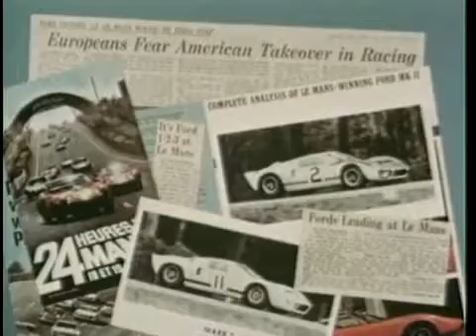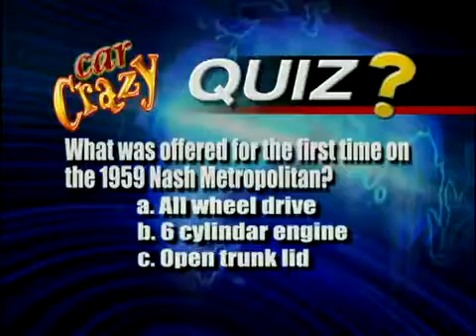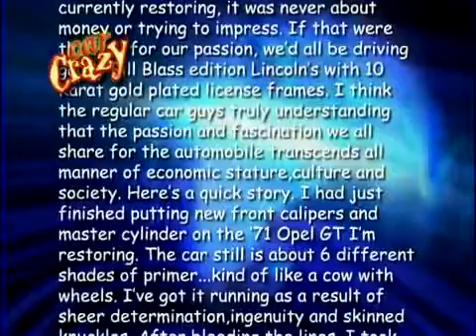The Ford GT.Part 1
Of all the Retro cars being brought out by the car makers today, none is more exciting than the new Ford GT. Join us as Barry Meguiar sits down with Chris